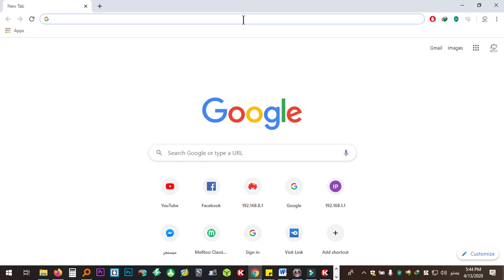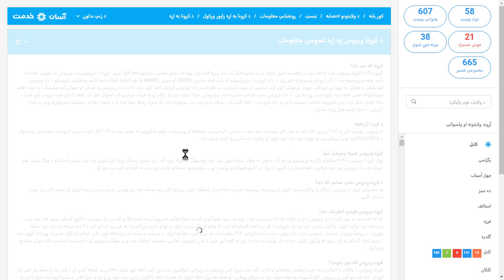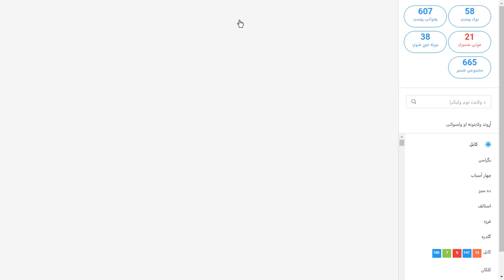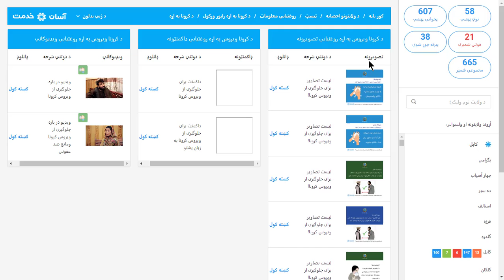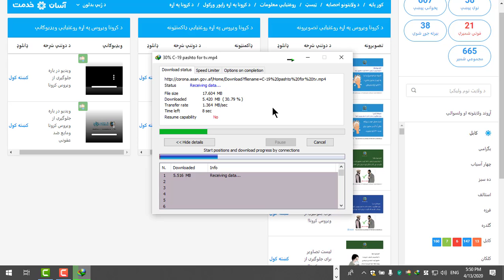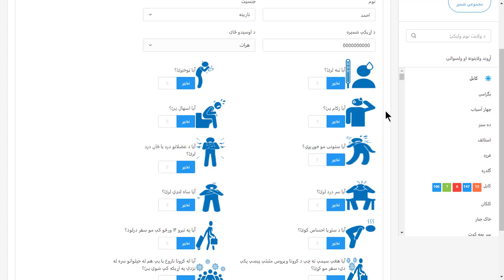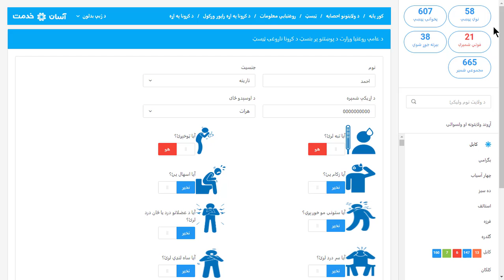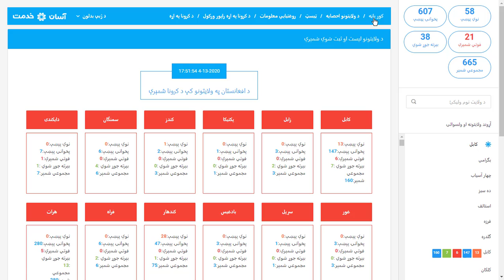How to Use Corona Virus Website in Afghanistan دکرونا ویروس نه دخبريدو لپاره دغه ویډیو وګورئ